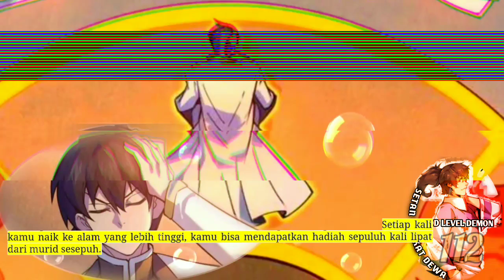Setan Tingkat Dewa season 112